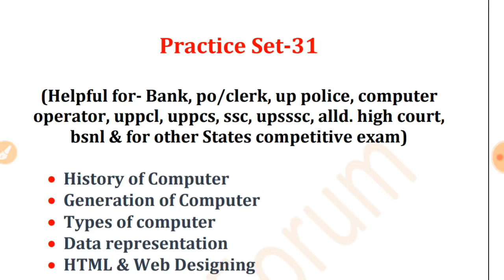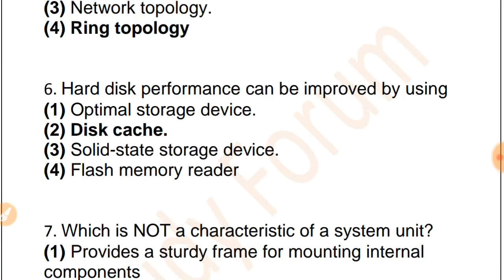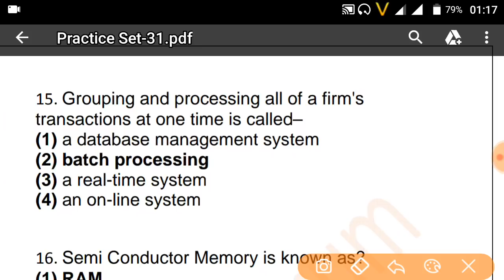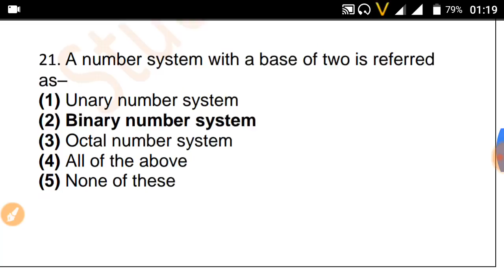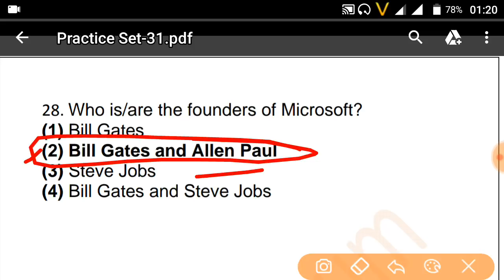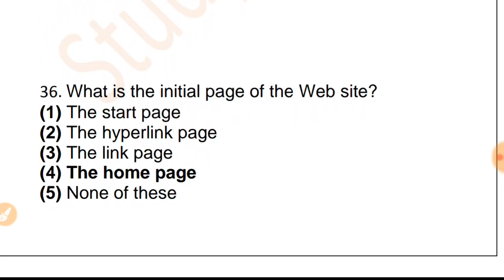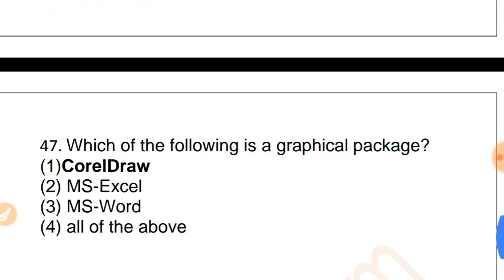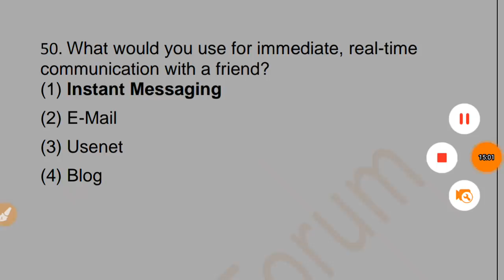Practice Set 31 Computer MCQ I Bank po, clerk II IBPS I computer operator I uppcl I ccc I upsssc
IBPS I BANK I PO I Clerk I computer Operator I UPPCL I high-court I UP Police I UPSSSC I CCC I O-Level आदि परिक्षाओं की तैयारी बहुत ही आसानी से घर बैठे ही कर सकते हैं।